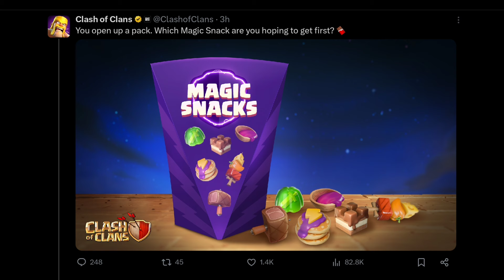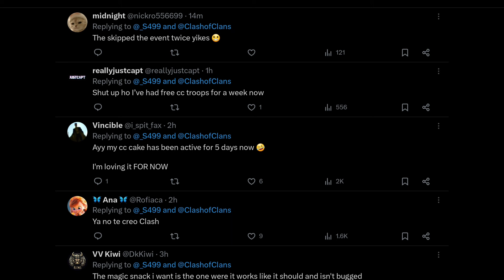This is a Bad Move - Treasure Hunt Event එකට මොකද උනේ?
🔔 Important Links 🔔